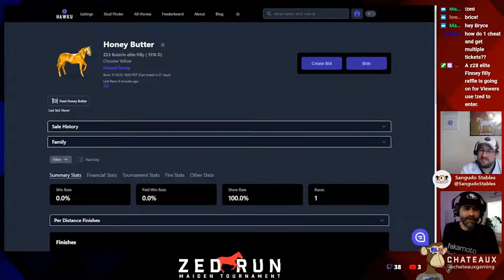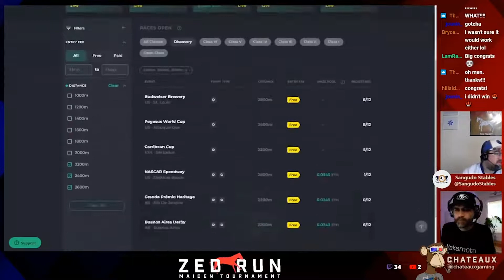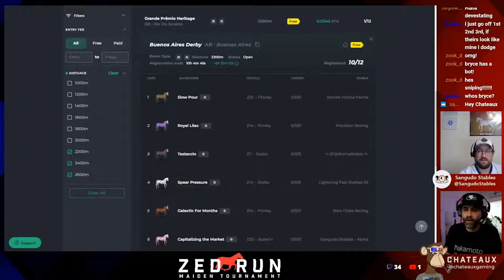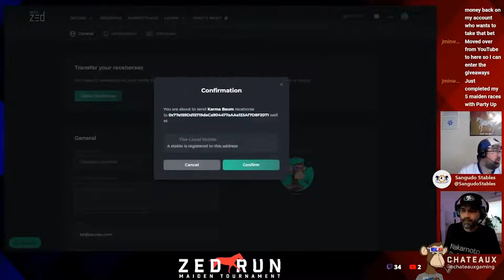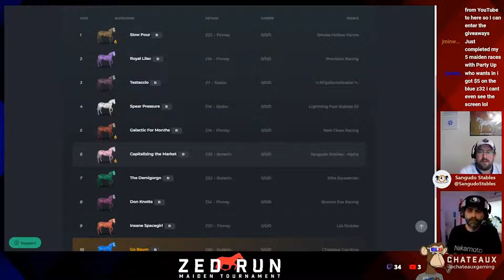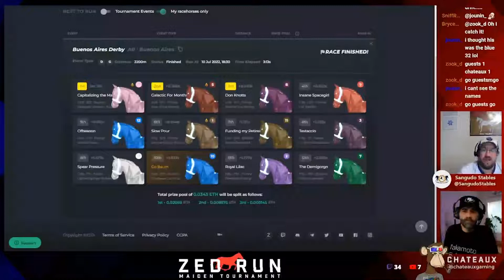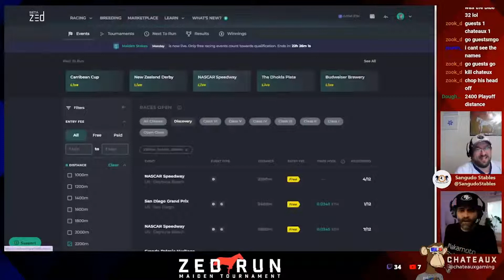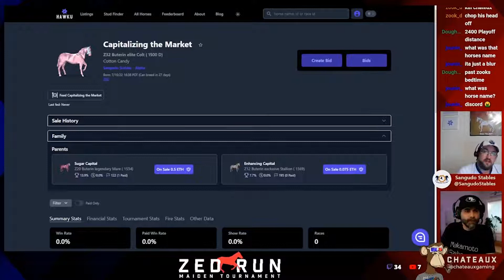How to Improve Base Ability in Bred Buterins - Zed Run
Talking Zed Run breeding and discovery strategy with Sangudo Stables. Clip from Chateaux's Maiden Stream on Sunday July 10th 2022.